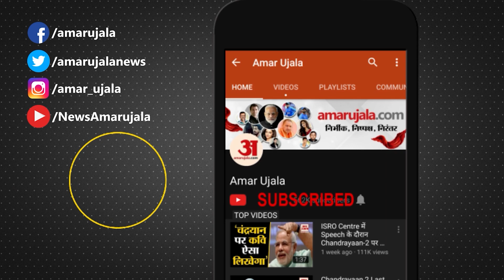Rajasthan Election 2023:Rajasthan में जहां Congress के दिग्गज वहां महिलाओं ने की बंपर वोटिंग! Gehlot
Rajasthan Election 2023: राजस्थान में जहां कांग्रेस के दिग्गज वहां महिलाओं ने की बंपर वोटिंग!